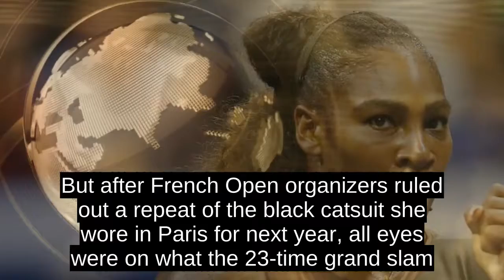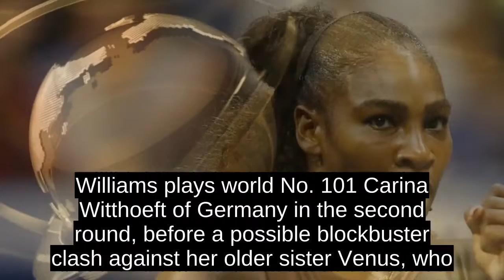Serena Wiliams Lets Her Outfit Do The Talking At The US Open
The 36-year-old downed 68th-ranked Magda Linette of Poland 6-4 6-0 in her first home slam since becoming a mother.